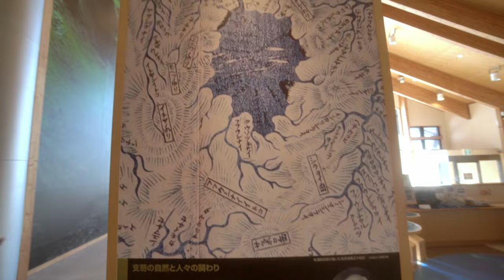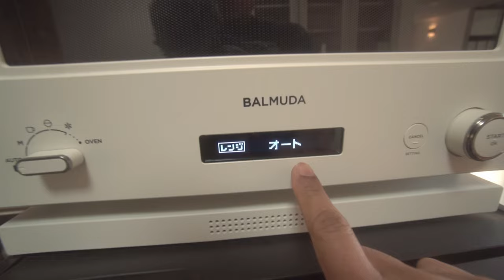SAPPORO Road Trip (PART 1) - Sewa Kereta Dan Kembara di Hokkaido Bermula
Video percutian keluarga di daerah utara Jepun iaitu Hokkaido pada akhir musim sejuk 2024. Vlog kali ini memaparkan pengalaman perjalanan kami sekeluarga selama 8 hari mengembara dalam musim winter dan merasai sendiri keindahan dan keunikan winter di Hokkaido ini. Moga dapat memberi manfaat dan gambaran keadaan sebenar di sana kepada yg berminat untuk mengembara di utara negara Jepun ini.

Reality by ASHUTOSH

Thanks!